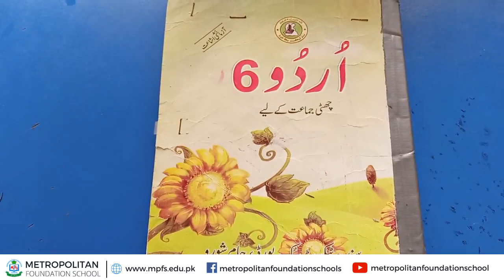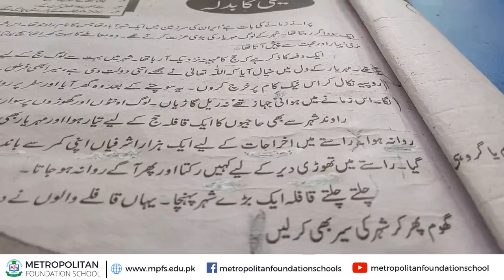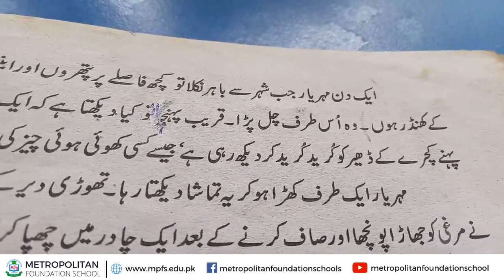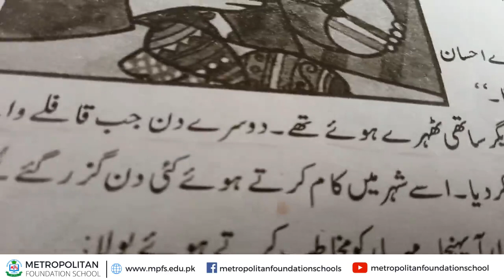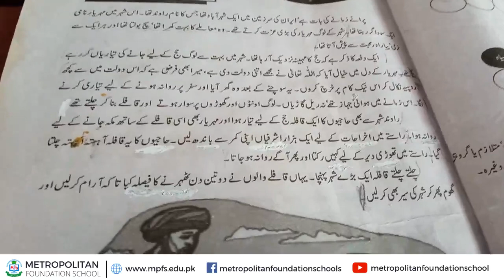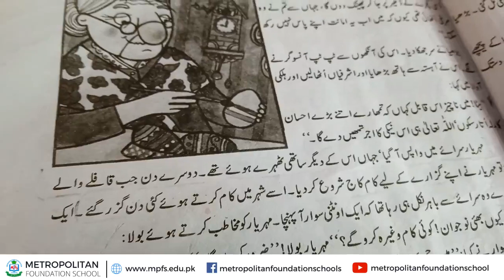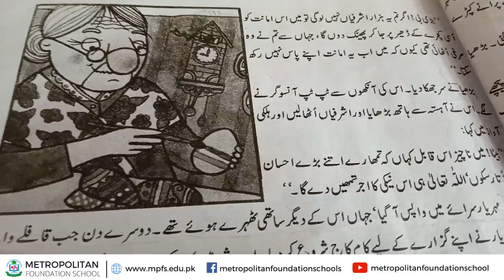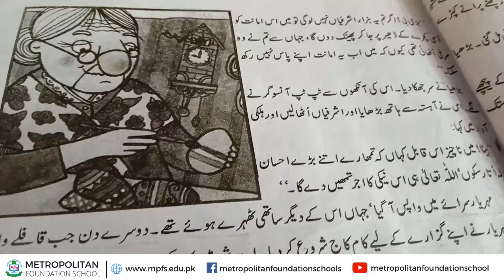Class 6 Chapter | Naiki ka Badla نیکی کا بدلہ | Month of August | MFS Online